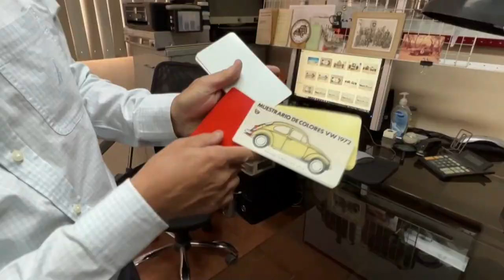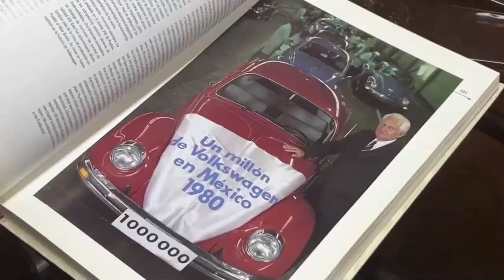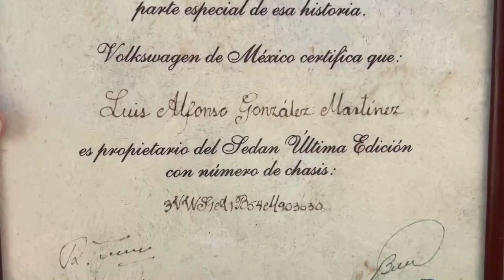Se cumplen 20 años desde que dejó de producirse en México el icónico "vocho"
La fábrica mexicana de Volkswagen en Puebla cumple este domingo 20 años de haber producido su último modelo Sedán, conocido como "vocho" o "escarabajo", pero los coleccionistas aún atesoran este icónico modelo que se conoció como el "auto del pueblo".